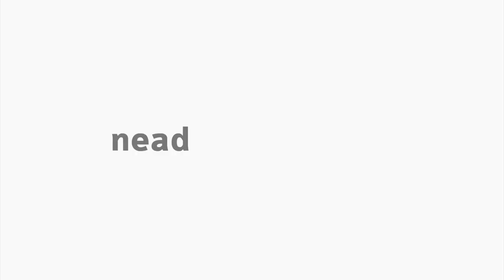[LIB] Libras III - Incorporação de Intensidade I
Aula sobre a Incorporação de Intensidade